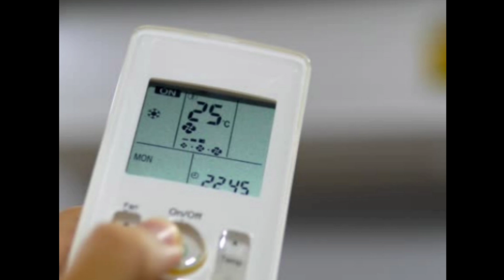Best Portable Air Conditioners for Instant Comfort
air conditioner
best portable air conditioner
portable air conditioner review
small air conditioner
ar condicionado
ac
chillwell air conditioner
chillwell portable air conditioner
mini ac
best portable air conditioners
portable air conditioner fan
portable car air conditioner 12v
solar car air conditioner
amazon portable air conditioner
solar powered portable air conditioner
portable air conditioners
mini fan
solar panel for portable air conditioner
mini car ac
solar mini air conditioner
car solar ac
solar powered air conditioner for car
portable air conditioner solar powered
mini solar ac
solar mini ac
fan video
ac video
máy lạnh
solar air freshener
mini ac for car
mini air cooler mini portable air conditioner
mini air conditioner
portable air cooling fan mini humidifier
best portable ac
portable cooler
best air cooler
mini cooler
air cooler
small portable ac unit
кондиционер
motor
toy ac
ac ac
kipas angin
unboxing video
how to make ac
crazy think
mini ac at home
do it yourself
energy efficiency
diy
how to
best ductless air conditioners
best ductless mini split air conditioner
mini split air conditioner
best ductless air conditioner
best ductless mini split
portable fan
rechargeable fan
ac mini
car mini ac
room freshener
arctic air cooler
mini cooler air conditioner
chill well portable ac unit
chillwell usb ac unit
portable ac with usb charging
hisense 8000 btu portable air conditioner
hisense portable air conditioner
best portable air conditioner 2024
portable air conditioner setup
aarons practical reviews
mini ac cooler
air freshener
ac fan
home cooling solutions
personal air conditioner
best portable air conditioners 2024
best portable air conditioner without hose
điều hòa
fan
portable air conditioner 2024
ice chest air conditioner
portable cooler review
window air conditioners
humidifier
youtubeshorts
best humidifier
tower fan portable air conditioner
humidifier air conditioner fan
led night light water mist electric fan
air cooler and air humidifier
air conditioner humidifier air cooler fan
cool led night light air mist humidifiers
top window air conditioners 2024